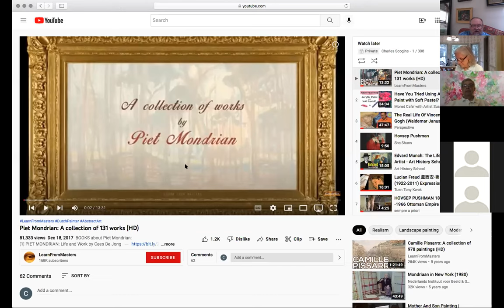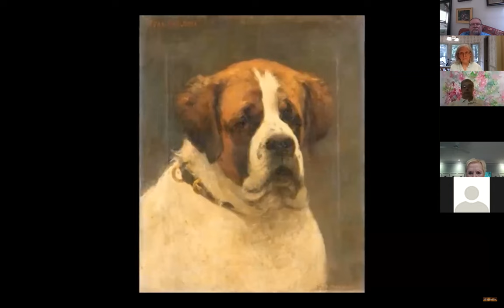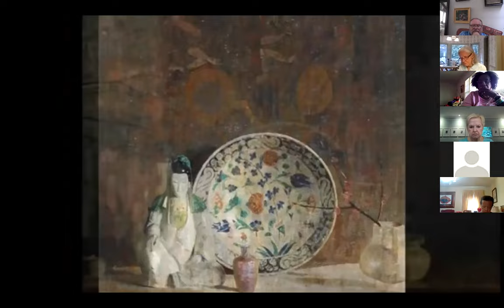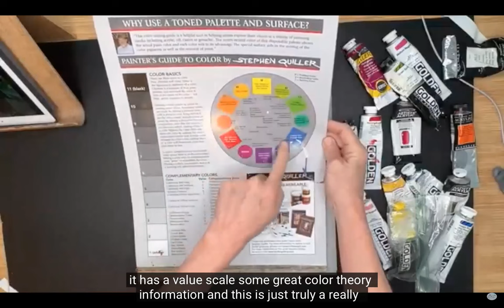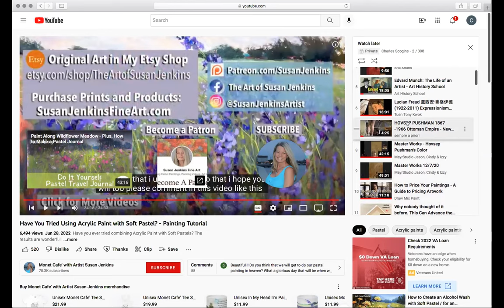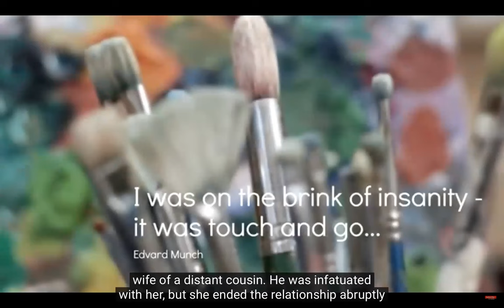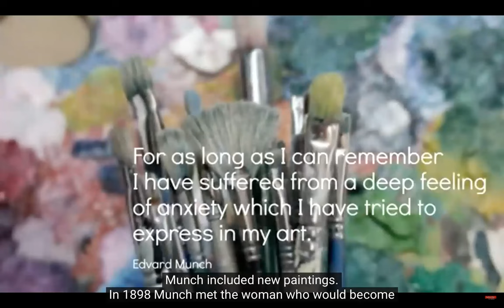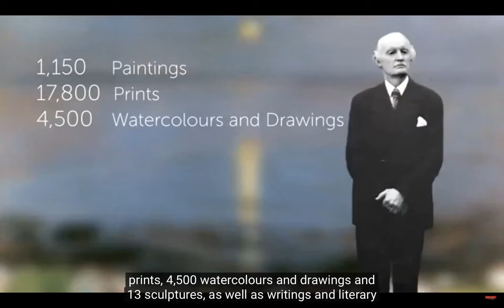Painting and Mixed Media (July 13, 2022)